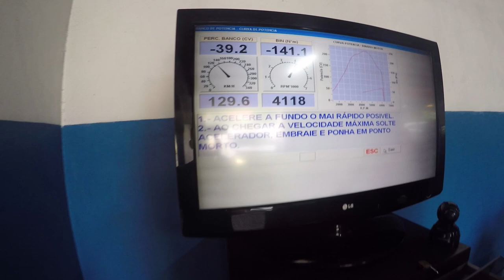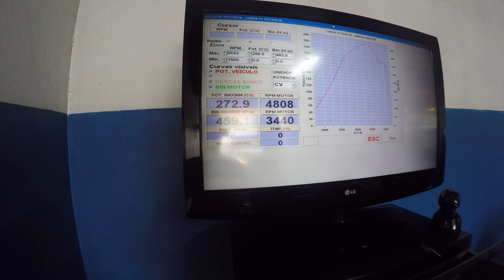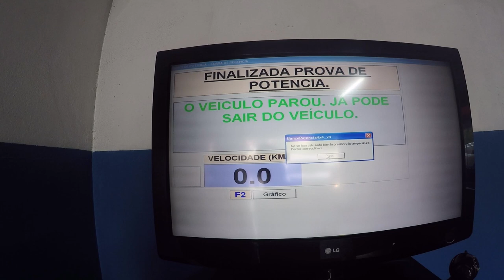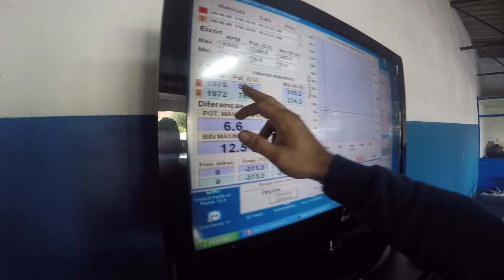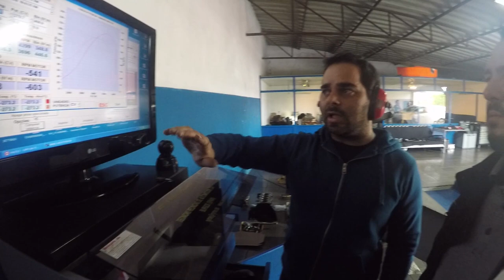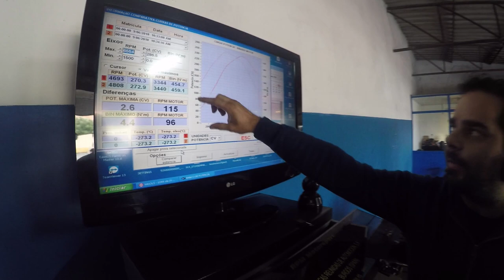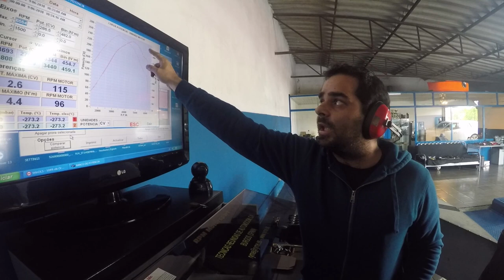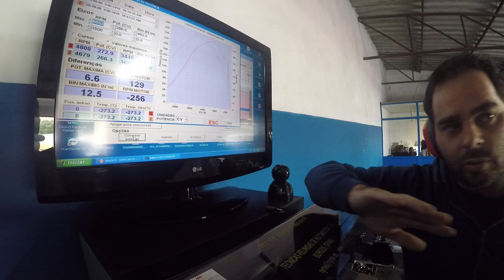Repro a GASOLINA vs Repro GPL o TESTE e a explicação do mestre da RPM MOTORSPORT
Deixo mais um vídeo

Um tema que a malta tem curiosidade e nos fomos testar

Carro programado a Gasolina e convertido a GPL .

Será que ganha potencia? Que perde? Quanto perde?

Porque?

Testamos tudo no video.

Um video longo mas que vale a pena ouvir as explicações do mestre da RPMmotorsport até ao fim.

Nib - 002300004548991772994